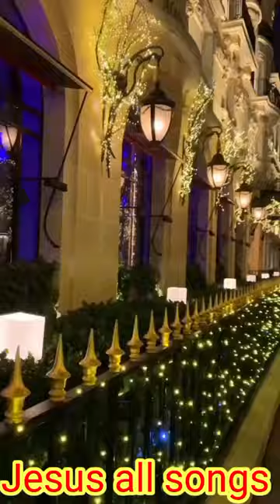December 19, 2022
# Jesus all songs# Jesus sogs#qभू यीशु सतुति और आराधना
गीत#yeshu masih के गीत# Jesus hindi songs#jesus Christ
music# Jesus Christ ## Jesus all songs# Jesus song#
Jesus Hindi song# Jesus old video song#

song# Christian song# Christmas song# Church festival
song# English Jesus song# Bangla Jesus song# Indian
all languages song# James Mery vlogs# Jesus Christ
photo# Church gathering photo# Jesus song Hindi#
Jesus song Sadri#
# Jesus all songs Jesus songs#yytl Hatd str
आराधना गीत#yeshumasih के गीत# Jesus hindi songs#jesus
Christ music# Jesus Christ#
Jesus all songs# Jesus song# Jesus Hindi song# Jesus
old video song# group Jesus song# Christian song#
Christmas song# Church festival song# English Jesus
song# Bangla Jesus song# Indian all languages song#
Jesus all songs# Jesus Christ photo# Church gathering
photo# Jesus song Hindi# Jesus song Sadri# Jesus